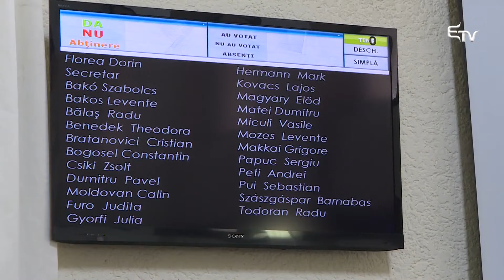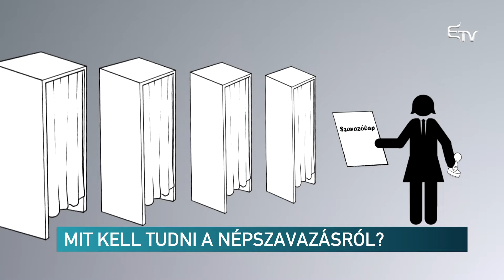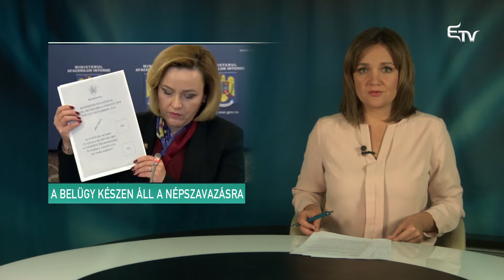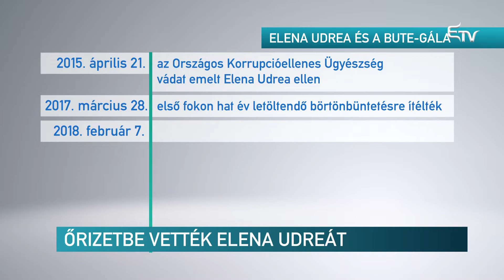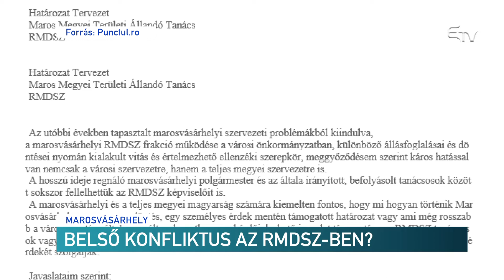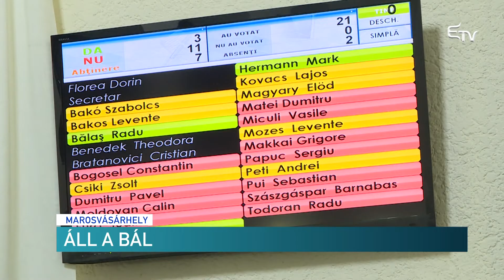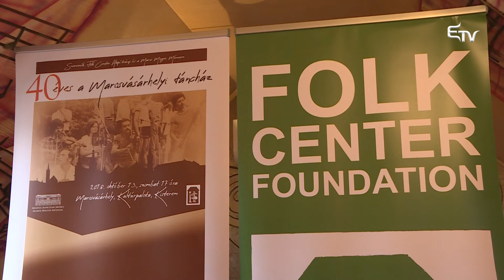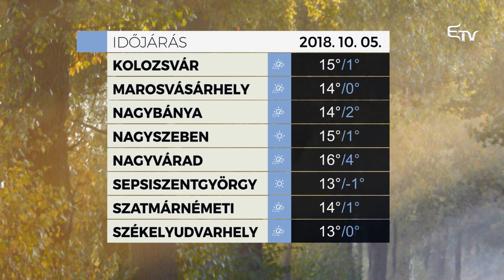Híradó 2018. október 4. – Erdélyi Magyar Televízió